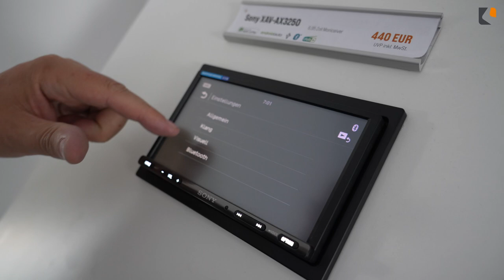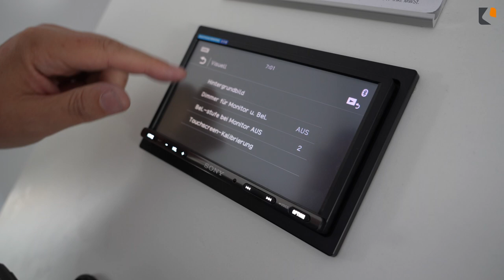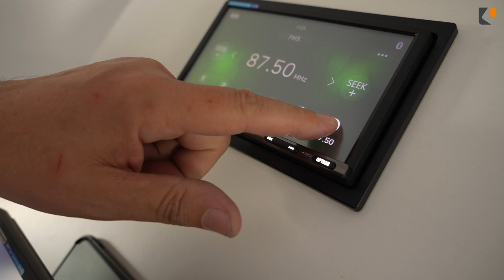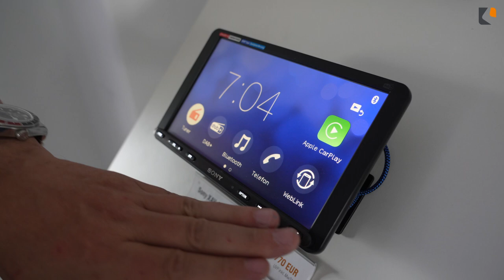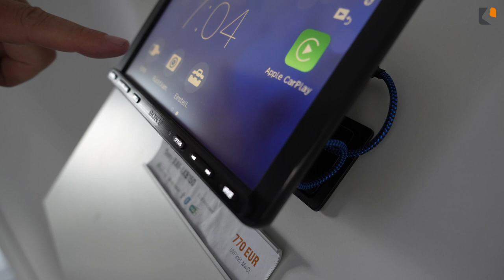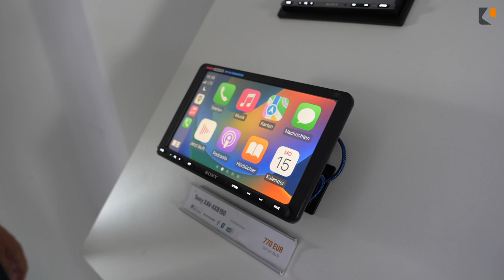Camper-Moniceiver von Sony für Wohnmobile & Kastenwagen ➡️ Radio Einbau & Beratung bei Caratec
In unserem Servicecenter in Landau führen wir eine große Auswahl an unterschiedlichen Radios für Wohnmobile. Einer der Hersteller ist Sony.
In diesem Video zeigen wir euch die drei Geräte, die ihr (Stand Juni 2023) bei uns erhaltet, anschauen und auch einbauen lassen könnt.

Ihr wollt euch von uns beraten lassen?

📍Anfahrt:
Caratec GmbH
Carl-Bosch-Straße 7
76829 Landau in der Pfalz

🛠Einbau-Termin vereinbaren:
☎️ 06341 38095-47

Landau ist zu weit entfernt? Gerne stellen wir auch den Kontakt zu einem Caratec-Händler in deiner Gegend her!

Mehr über uns:
Caratec ist fokussiert auf Audio, Video, Sicherheit und Energie für Wohnmobile und Campervans. Mit intelligenten Lösungen für einen besseren Sound, zur Videoüberwachung, Sicherheitssystemen aber auch Energie bieten wir ein großes Sortiment zur Optimierung von Fahrzeugen. Der Einbau der Produkte erfolgt über unser Servicecenter in Landau aber auch über viele Partnerwerkstätten. Neben den eigenen Produkten vertreiben wir u.a. Produkten der Marken Pioneer, Kenwood, Sony, Blaupunkt und NDS. Unsere Produkte liefern wir an die Reisemobil-Industrie, den Großhandel, den Handel und in unserem Servicecenter in Landau auch an Endverbraucher.